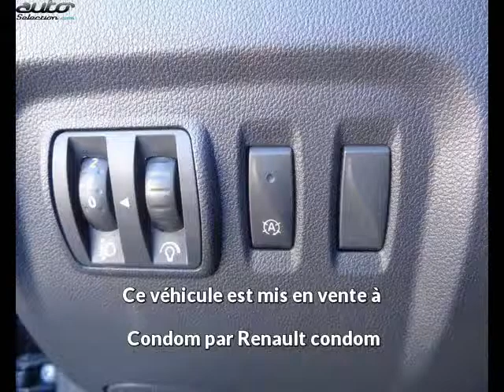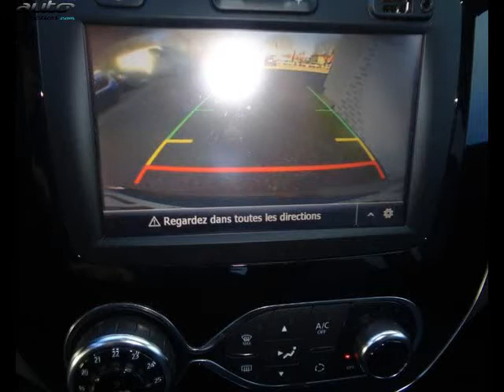Renault captur occasion visible à Condom présentée par Renault condom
Cette Renault captur occasion disponible à Condom dans le 32 est mise en vente par Renault condom - 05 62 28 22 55 - tous les détails sont